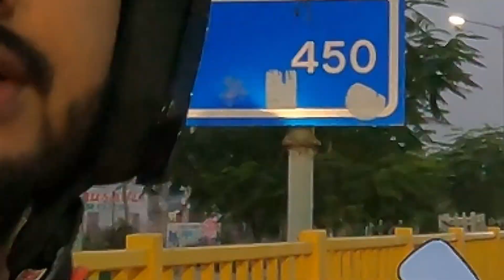virndavanvlog आइए वृन्दावन की दर्शन करते है | Let's visit Vrindavan